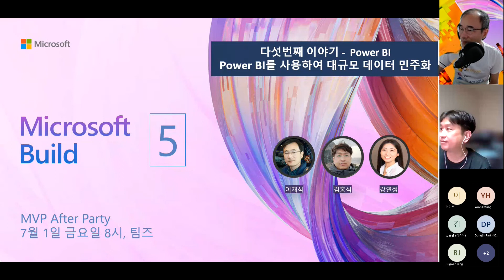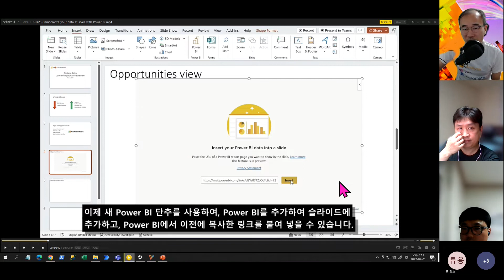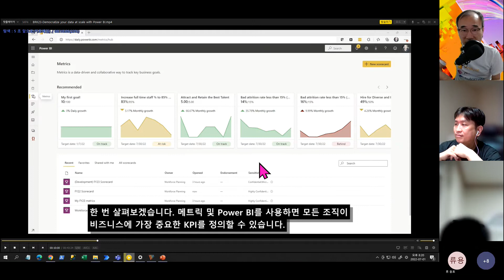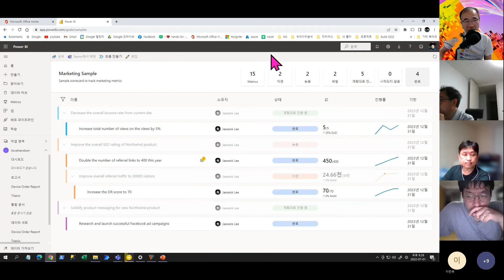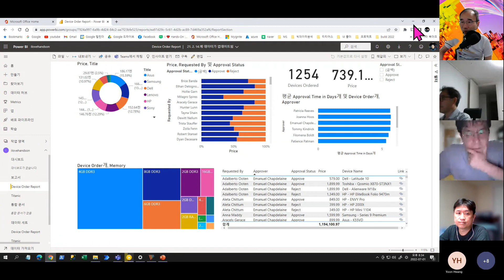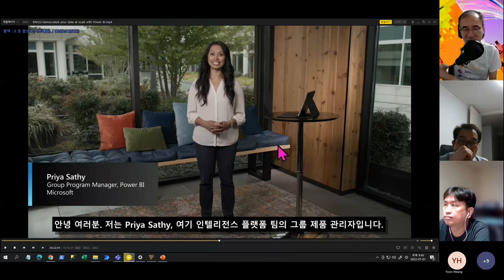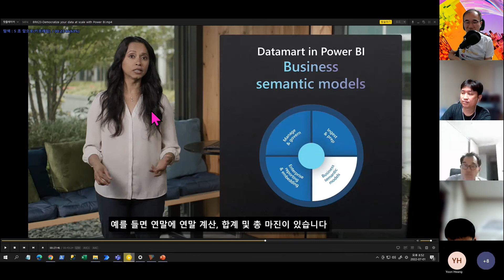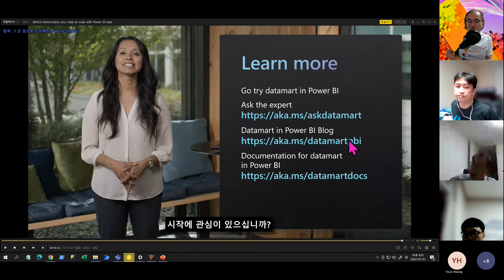MVP Microsoft Build After Party(5번째 이야기) - Power BI를 사용하여 대규모 데이터 민주화(파워포인트에서의 스토리텔링, 메트릭, 데이터마트)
MVP Microsoft Build After Party (5번째 이야기) -  Power BI
Power BI를 사용하여 대규모 데이터 민주화
일시 : 2022년 7월 1일(금) 오후 8시 - 오후 9시 30분
장소 : 온라인 팀즈 회의
팀즈 접속 링크 : 등록 하신 이메일로, 7월 1일(금) 점심 즈음에 보내드릴께요.

안녕하세요?

이번 Microsoft Build 2022 행사 재미있게 잘 들으셨나요?
BRK23 Democratize your data at scale with Power BI세션을 같이 보고, 이야기 나누는 시간을 가지려고 합니다.

"Power BI가 새로운 셀프 서비스 기능의 도입을 통해 데이터 엔지니어와 비즈니스 분석가가 더욱 효과적으로 협업할 수 있는 방법을 알아보세요. 조직은 사용자가 이미 알고 있는 경험을 활용하고 Power BI의 기존 솔루션 생성 기능과 통합하여 데이터 기반 의사 결정 문화를 확장할 수 있습니다."

00:00 인사말
04:55 파워포인트에서의 스토리텔링
15:50 파워 BI에서의 메트릭
32:00 데이터마트
57:00 마무리

1. 소개 및 인사 - 10분
2. 세션 - 50분
3. 질문 및 토의 - 20분

토의 진행자 : 이재석, 김홍석, 강연정

MS Power BI에 대해 알아가는 시간이 되었으면 좋겠습니다.